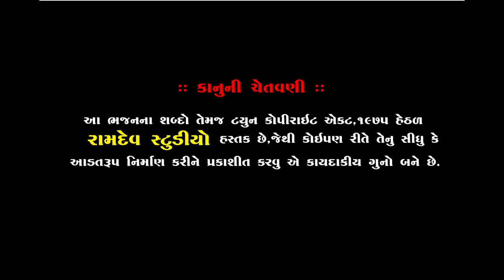પ્રકાશ ગોહિલ & ચંદુભાઈ વ્યાસ || જુગલબંધી ની જમાવટ ||અમરધામ છલાળા સંતવાણી 2019|| Ramdev Studio Studio